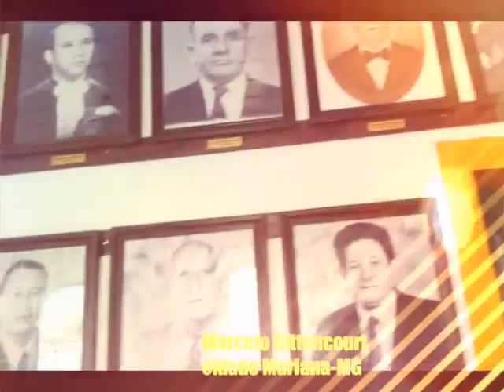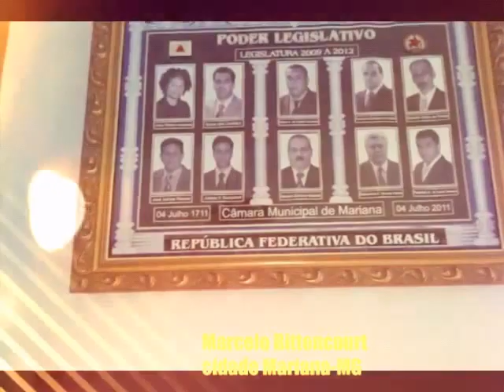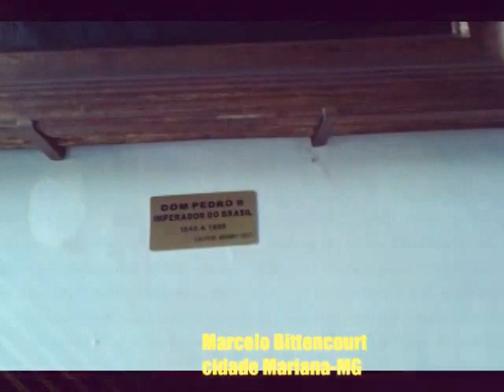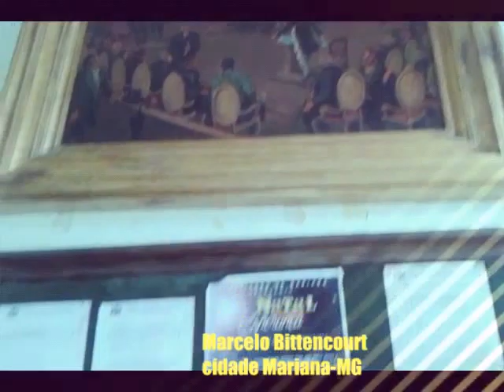BITTENCOURT EM MARIANA-MG